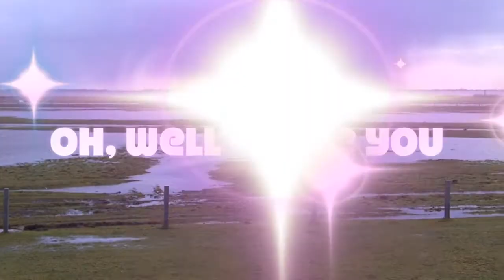M.A.X. Egonom - Dr.Doolittle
Dada-Music 1986